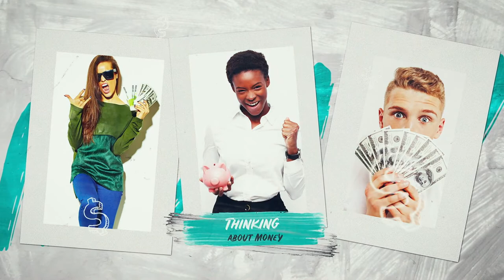youtube video #-F79hnwFBjo